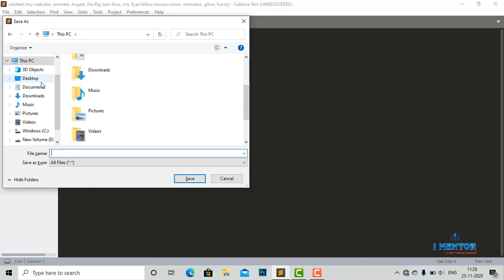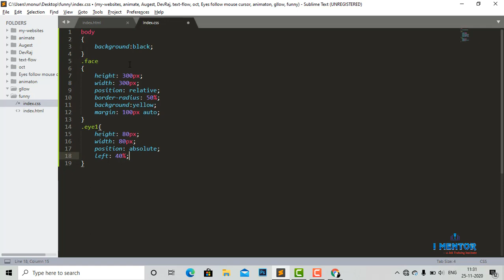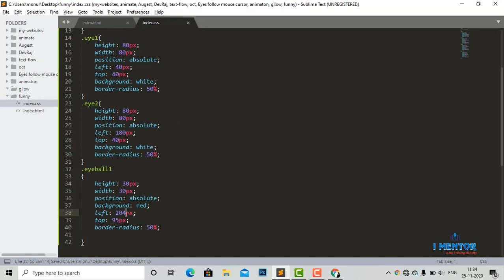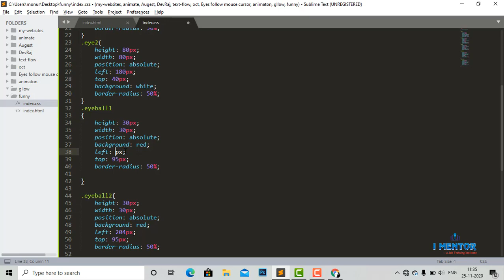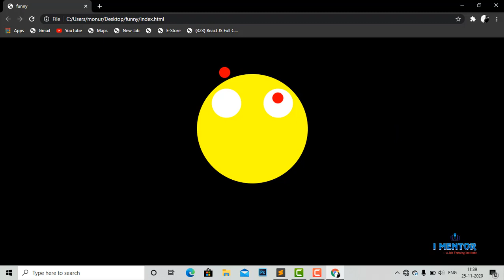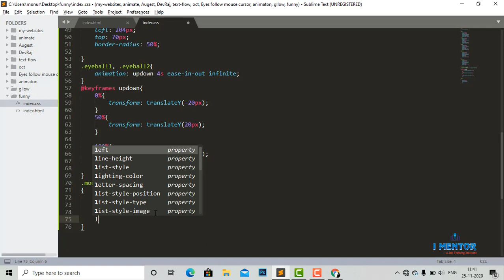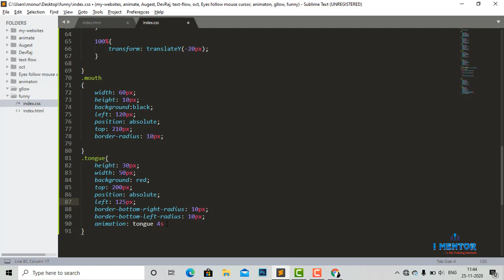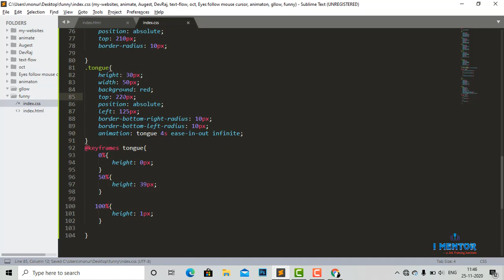Easy way | Emoji Animation | HTML & CSS